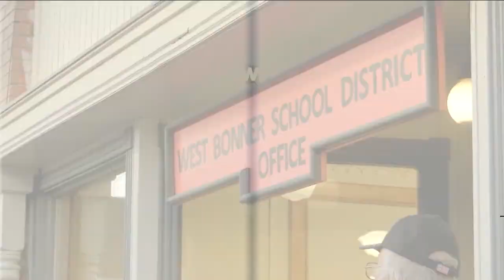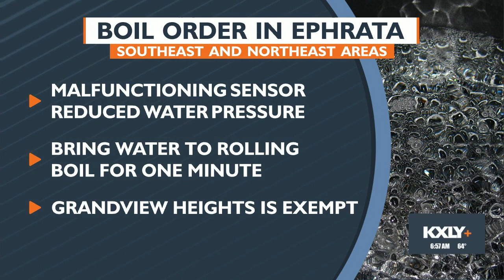The Morning Sprint for August 22